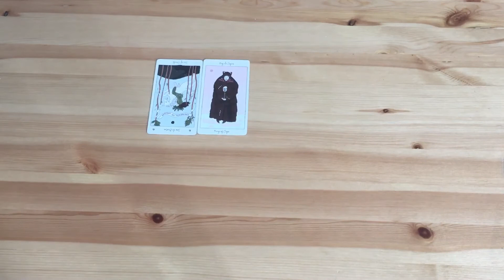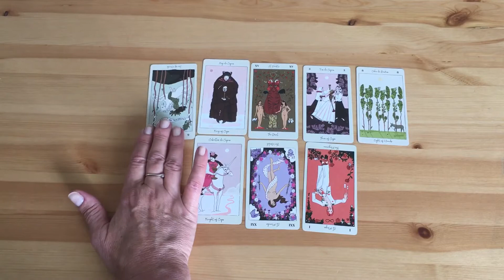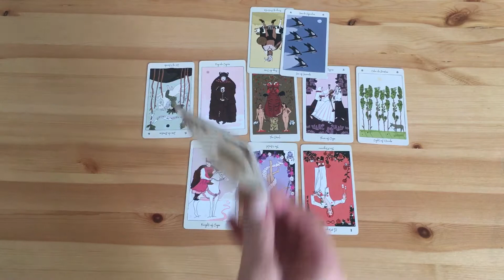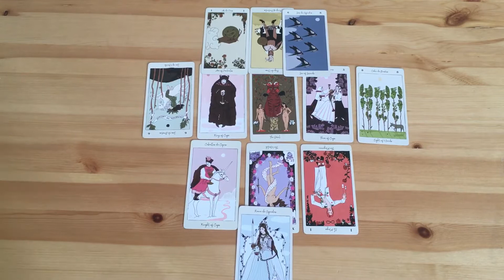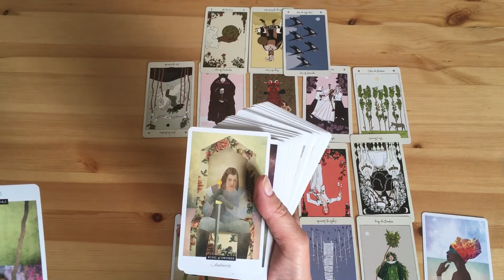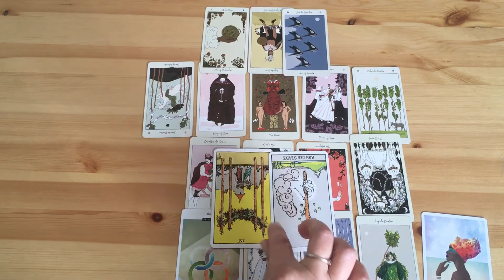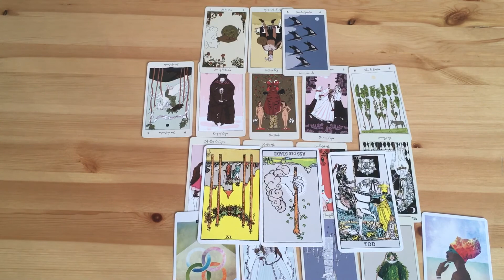VODNÁŘ😊pro ženy i muže❤️💙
Váš červnový příběh 😊